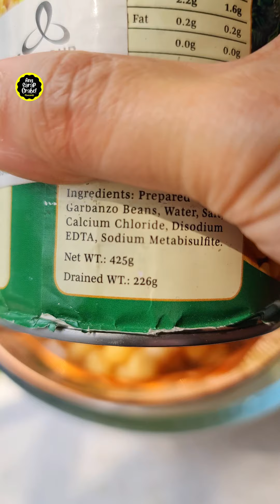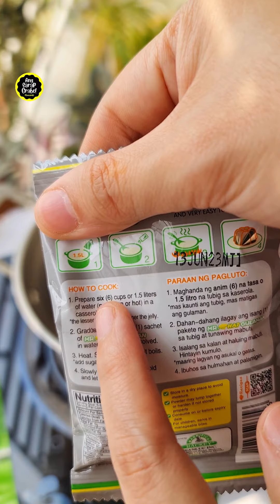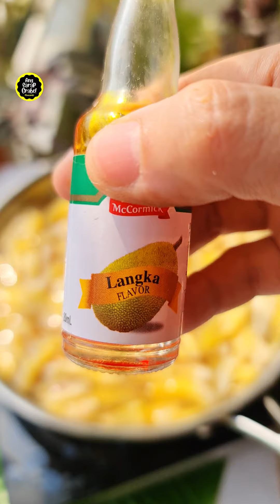Halo Halo Bet na Bet na Pamatid Init sa Tag Init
Measurement and Ingredients